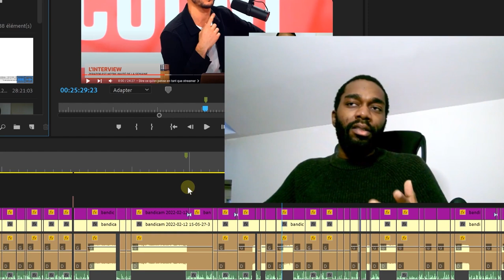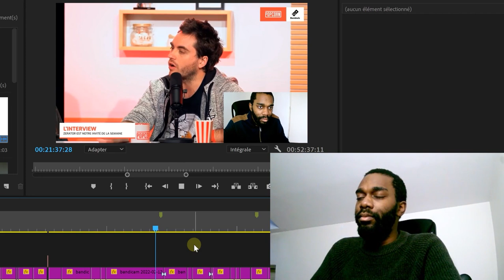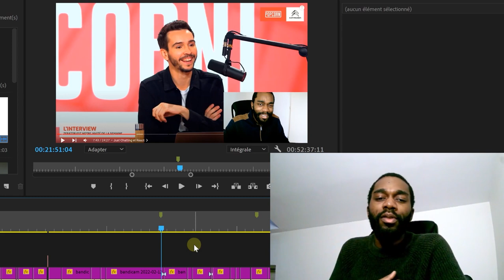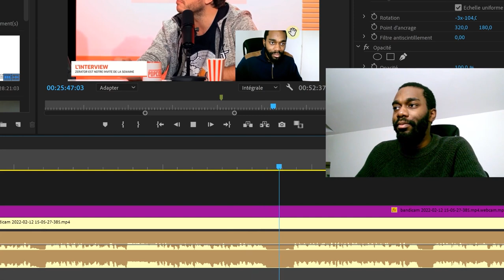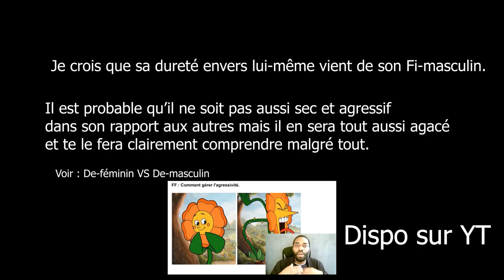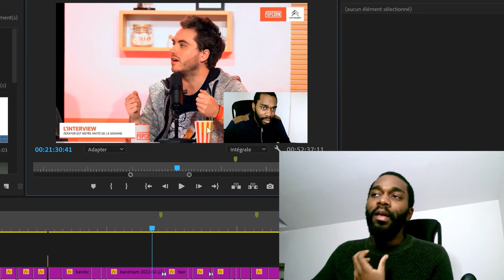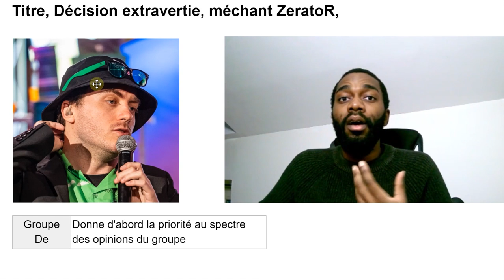Fe & Te : Zerator est méchant 😭 Ow no ! :3 (MBTI Efficace)